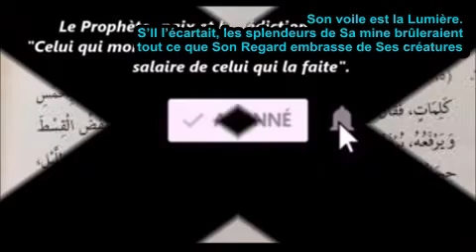Covid 19 Supplication du pape Réveille toi ô Seigneur